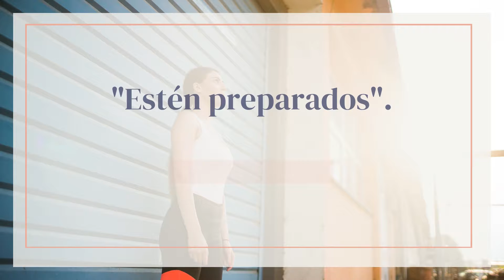EVANGELIO HOY AGOSTO 26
Estén preparados.
También ustedes estén preparados, porque a la hora en que
menos lo piensen, vendrá el Hijo del hombre.